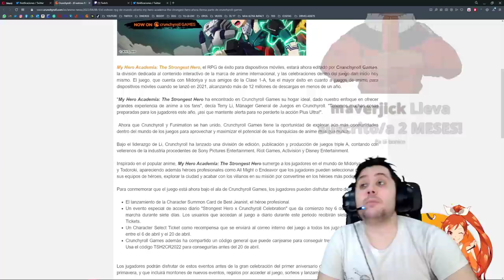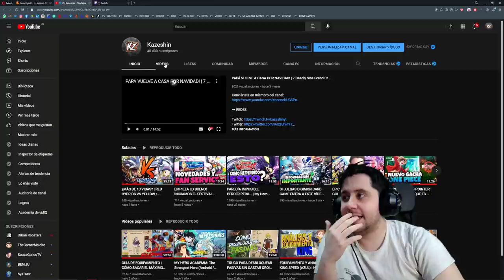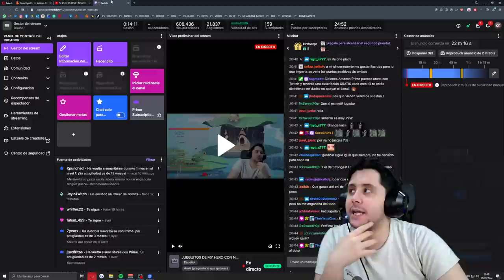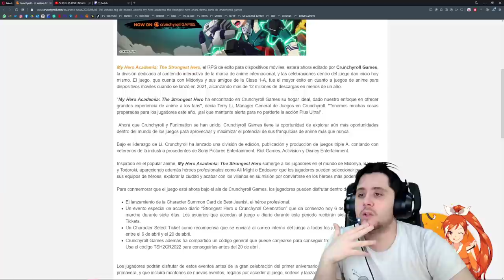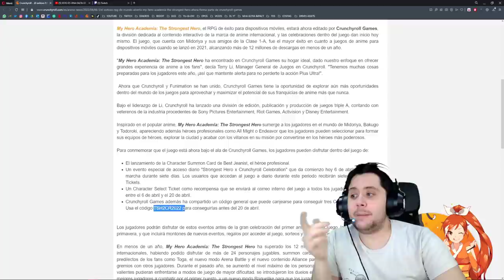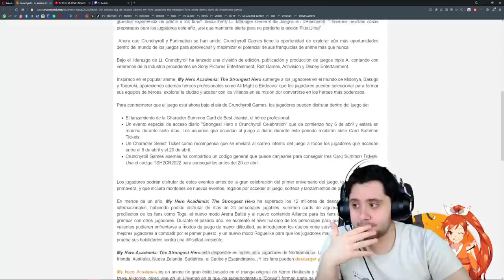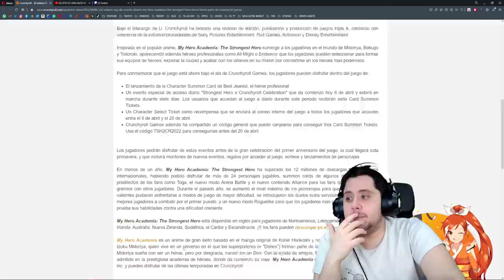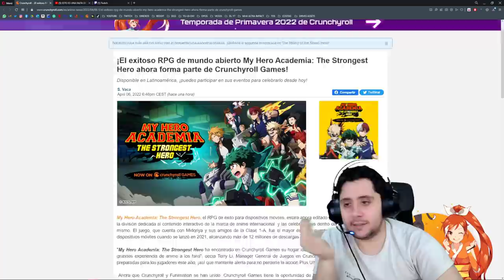CRUNCHYROLL GAMES APARECE! ¿ES TARDE? [MI OPINIÓN] | My Hero Academia: The Strongest Hero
➡ REDES

➡ TIENDAS TOP

➡ DONACIONES

➡ FUENTES INTERESANTES

➡ MI PC

➡ TIME STAMPS